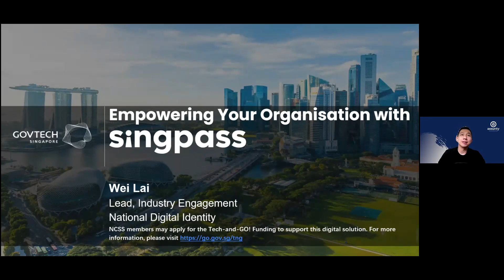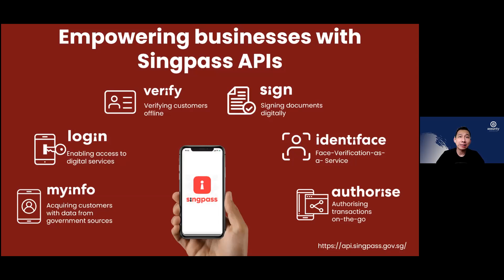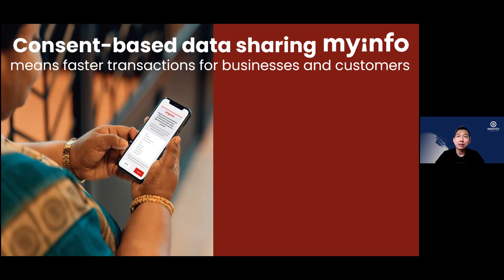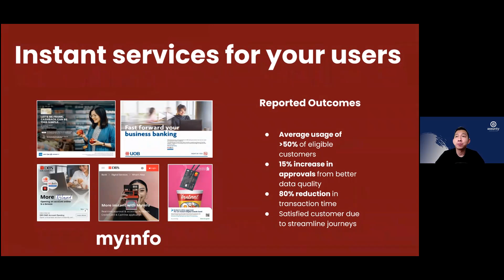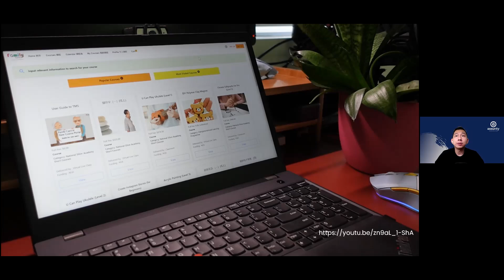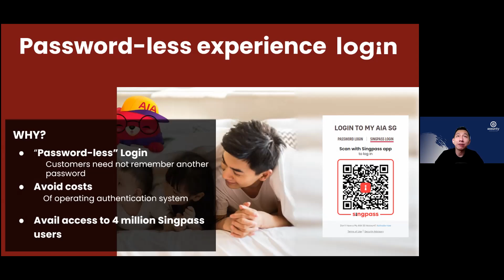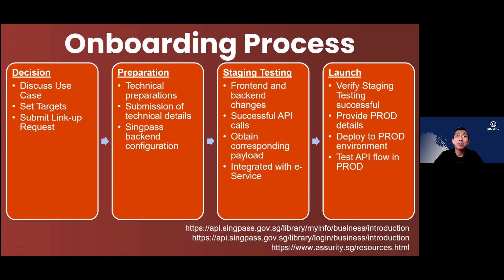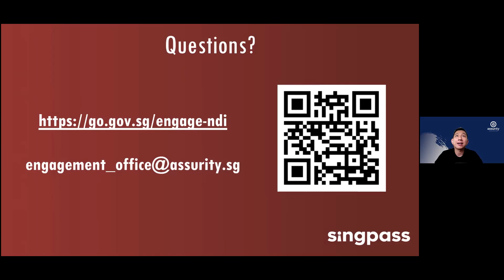TechUP Series Webinar(Singpass and MyInfo for Seamless Service Delivery)-Assurity Trusted Solutions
TechUP Series Webinar, 23 Feb 2022, 3pm – Sharing on Singpass Login and MyInfo Solution by Assurity Trusted Solutions Pte Ltd.

Assurity Trusted Solutions Pte Ltd is a wholly-owned subsidiary of the Government Technology Agency (GovTech).

As the National Certification Authority, Assurity Trusted Solutions Pte Ltd is responsible for issuing and managing the digital certificates of individuals and companies in Singapore. These digital certificates are used for authentication purposes in electronic transactions.

As the appointed authorised provider of Singpass products to the private sector and the Industry Engagement Office, Assurity Trusted Solutions Pte Ltd invites businesses to co-create better services for their customers using the suite of Singpass APIs.

This greenlane solution is supported by Tech-and-GO!, a one-stop technology hub to help social service agencies (SSAs) and charities be digitally ready. or contact .